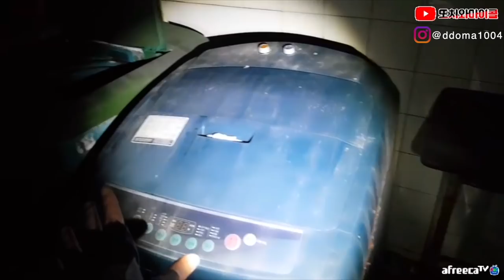[ENG SUB][또치와마이콜] 자살귀가 도대체 무슨 한이 있을까..그리고 한이 왜 이렇게 깊어??